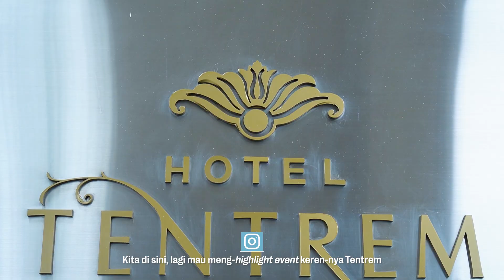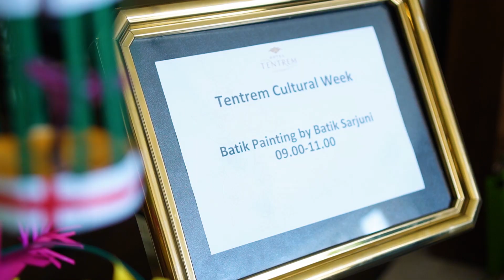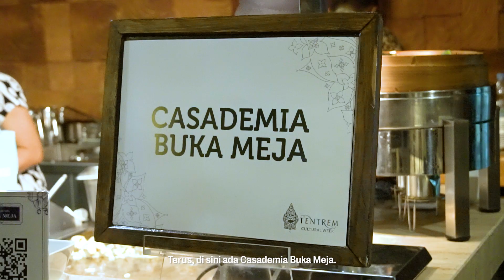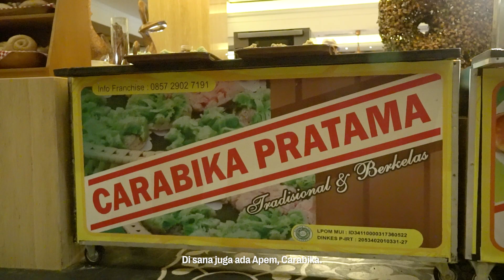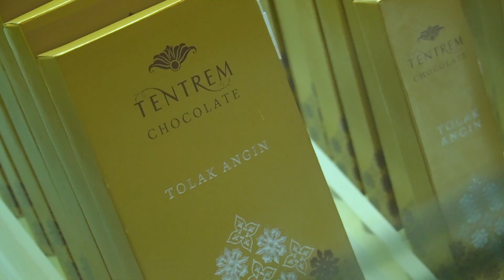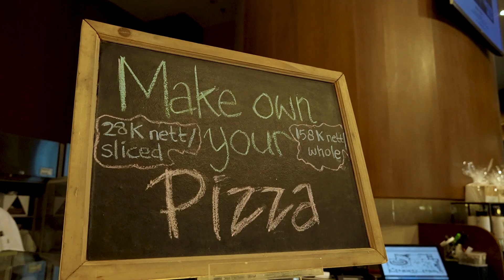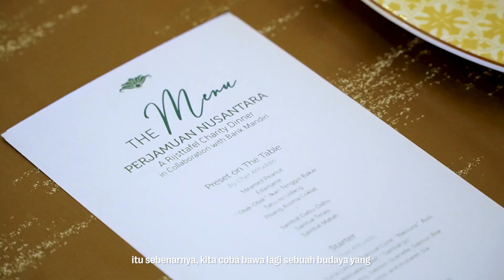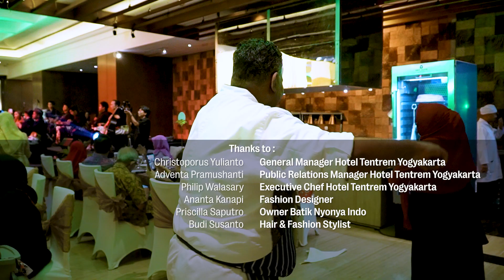TENTREM CULTURAL WEEK - THE MAGIC OF THE PEOPLE CULTURE | RAY JANSON RADIO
Kali ini Ray Janson Radio berkesempatan untuk mengikuti rangkaian acara Tentrem Cultural Week, serangkaian kegiatan untuk meng-highlight dan mempromosikan budaya Indonesia, mulai dari makanan, fashion, musik, hingga ditutup dengan Rijsttafel. Travel Show ini merupakan bentuk kolaborasi Ray Janson Radio dengan Hotel Tentrem Yogyakarta. Tonton video selengkapnya di